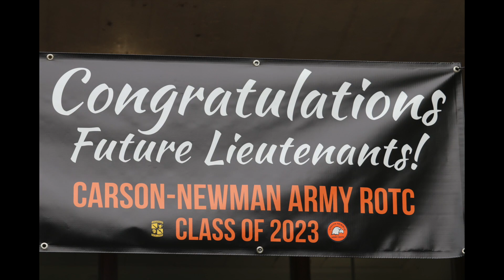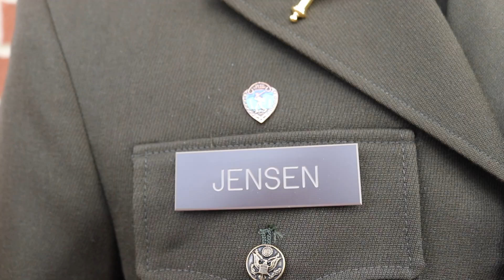2023 Senior Highlights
Take a step back in time to remember and celebrate the last four years at Carson-Newman. Congratulations, C-N Class of 2023!